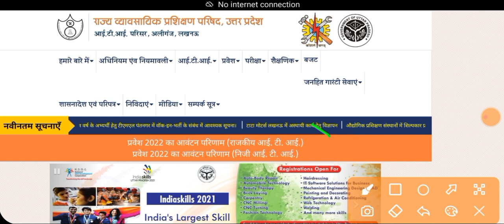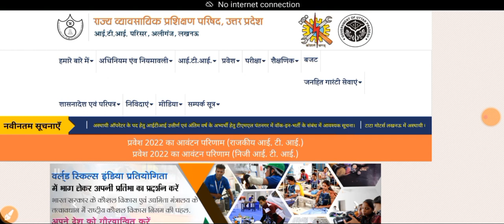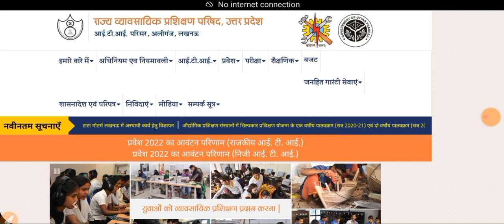ITI की दूसरी मेरिट लिस्ट इस दिन आएगी iti 2nd merit list 2022.iti 2nd merit list. up 2nd merit list